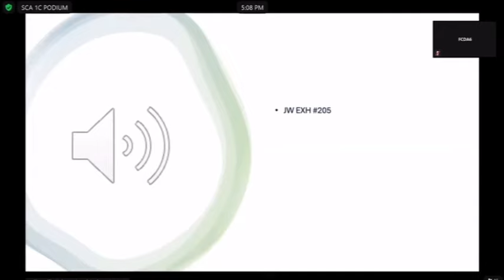Adrian Bean Tearfully Calls Girlfriend From Jail After 2013 Chase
In the Young Thug / YSL trial, prosecution witness Adrian Bean testifies he can't remember anything from 2013, but jurors are hearing recordings from 2013 when his memory was apparently much better.

On Monday, March 18, Young Thug's lawyer Brian Steele played a call Bean made to his girlfriend.